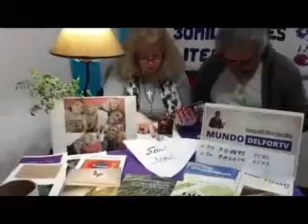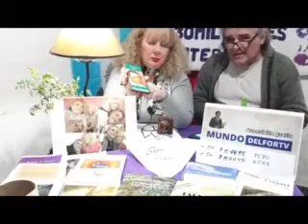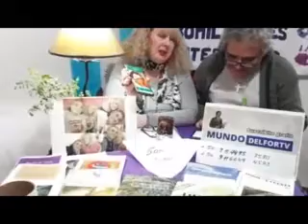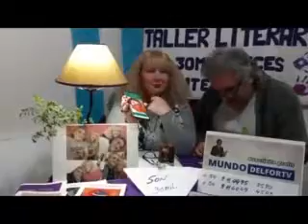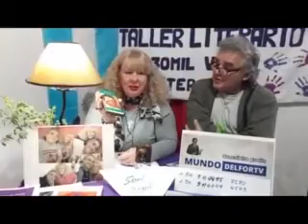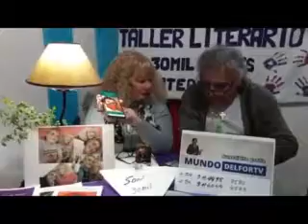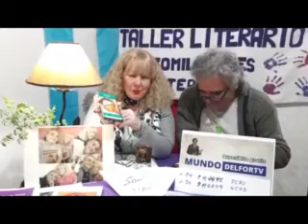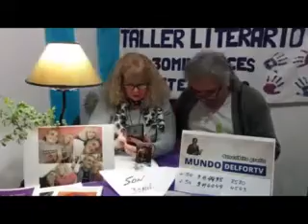Treinta Mil Veces Literatura. Lucas Emanuel Cotta (Fcio. Varela) En Vivo (25-06-2020)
Lucas Emanuel Cotta (Fcio. Varela)

Programa
Horario en Latinoamérica:
22:00 Hs. Argentina, Brasil y Uruguay
21:00 Hs. Bolivia, Colombia, Cuba, Chile, Haití, Paraguay, Puerto Rico, República Dominicana, Venezuela y Miami EE. UU.
20:00 Hs. Ecuador, México y Perú
19:00 Hs. Costa Rica, El Salvador, Guatemala, Honduras y Nicaragua
18:00 Hs. Los Angeles EE. UU.
Europa (Día posterior)
03:00 Hs. España